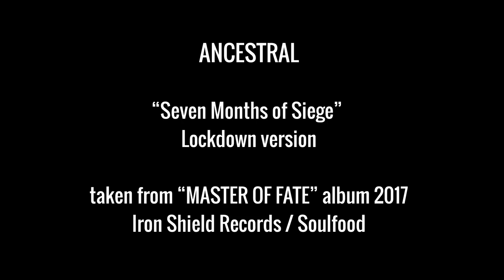Ancestral - Seven Months of Siege - Lockdown version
Another week in lockdown for COVID-19 and  Ancestral need to get their jam on. This week it's a song from MASTER OF FATE album, "Seven Months of Siege "